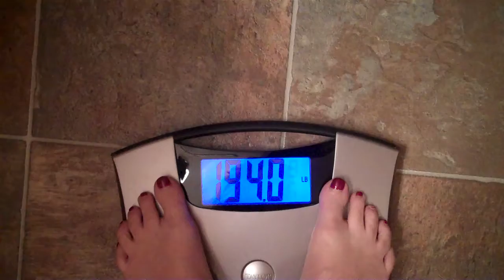Accountability weigh-in Friday, 10/21/2011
Down 1.5 lbs. from last week.